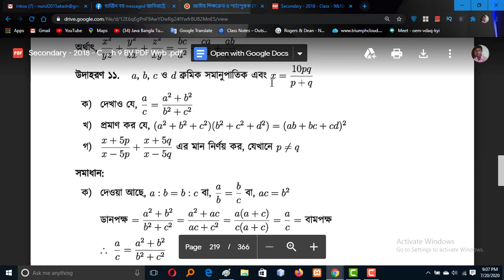SSC Math Chapter 11.1 || Part-1 || Class 9-10 General Math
SSC Math Chapter 11.1 || Part-1 || Class 9-10 ||